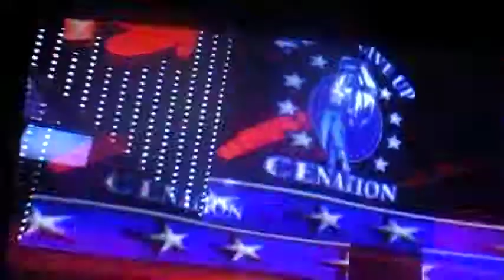lets play wwe 12 road to wrestlemainia villian story part 1